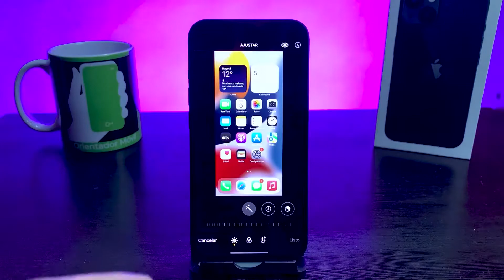IPHONE 13 Captura De Pantalla O Screenshot FACIL HD IPHONE 📲📲